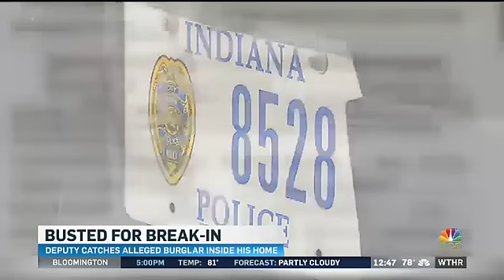Deputy's home break-in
A burglar broke into the wrong home, coming face-to-face with a deputy in Muncie.